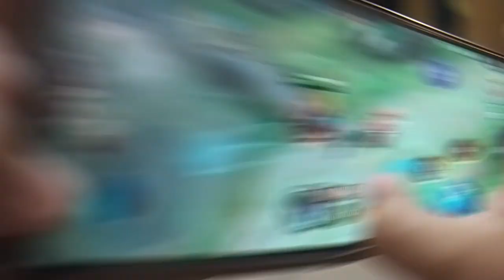Cerita Bocil || cerita mobile legend